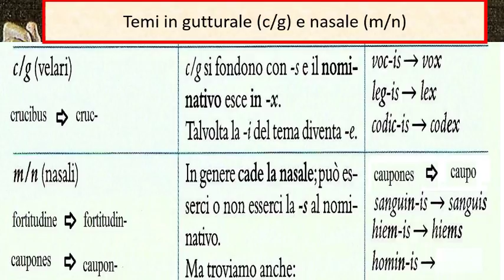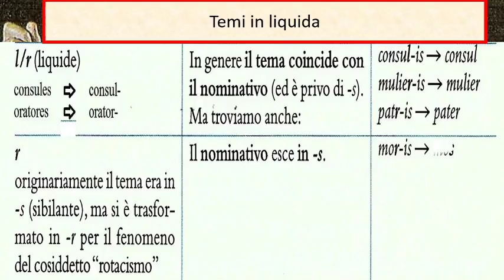1.Nominativo dei nomi con tema in consonante